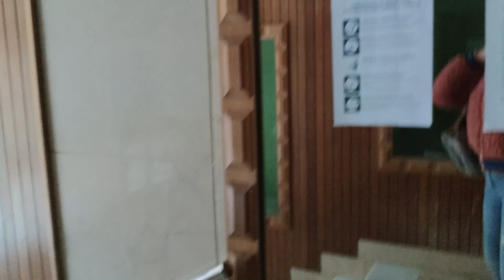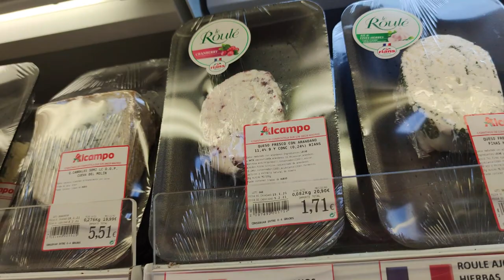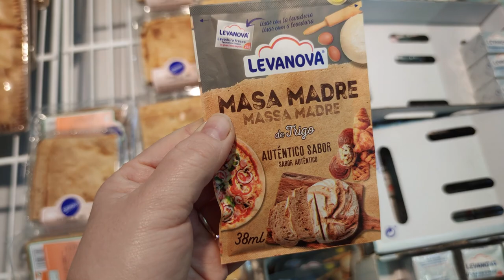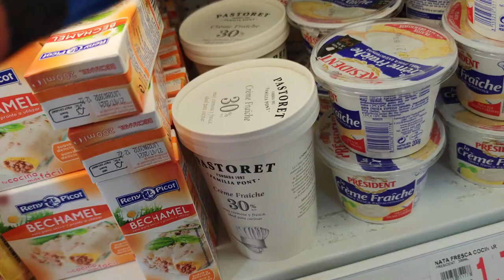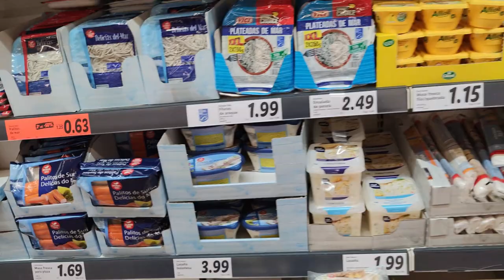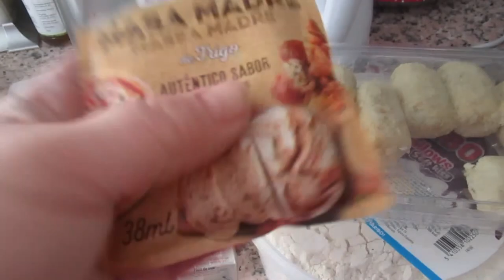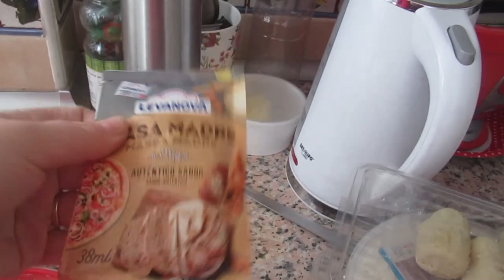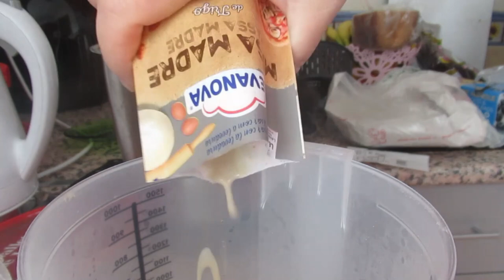Цены на мясо в ИСПАНИИ 💶Иду за копытами🐷 Серьезный разговор с Чарли🙄 Реальная жизнь в ИСПАНИИ VLOG